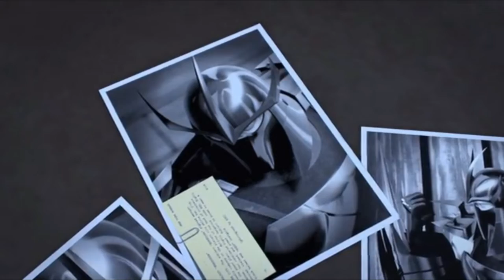TMNT Bebop's Battle Cry Moments